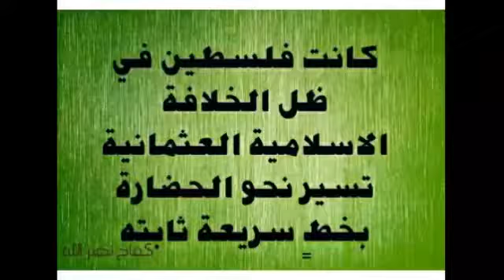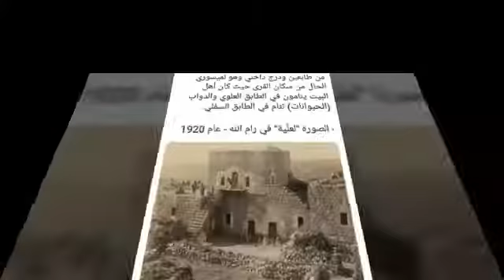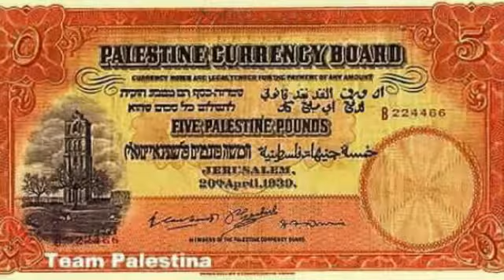رد مُفحم لكل ناكر لمكانة فلسطين و أهلها في الامة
ركبت هذا الفيديو ليكون رد جاهز على كل متخاذل و صهيوني و ناكر لفضل فلسطين على الامة العىربية و الاسلامية . فلسطين امانة عند الفلسطينين و لن نفرط بها و هي مُلك لكل مسلم طالما كان شريفاً عفيفاً . و ما يقدمه المسلمين لفلسطين و اهلها اتفه_ بغض النظر عن حجمه _ من ان يكون موازي لقيمة فلسطين ، او حتى موازي لصبر اهلها و تضحياتهم ، و المؤازة فرض على كل مسلم لفلسطين و اهلها . اما الصهاينة العرب فلا فرق بينهم و بين خائن بغداد العلقمي او خائن القاهرة شاور  و خائن دمشق حاكمها  ايام المغول الناصر يوسف . و في النهاية اذكر المقولة الشهيرة ( ان الدنيا دوارة ) و الاكيد ان اصحاب الاصل بالاعلى و الاسفل لا يفقدون اصلهم .